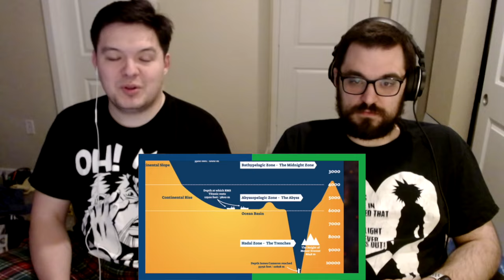SPONGEBOB VS AQUAMAN | DEATH BATTLE REACTION!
Check out Josh's Solo Channel